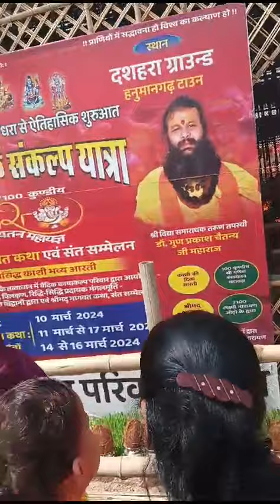100 कुंडिया श्री गणेश पंचायतन महायज्ञ हनुमानगढ़ में पहली बार